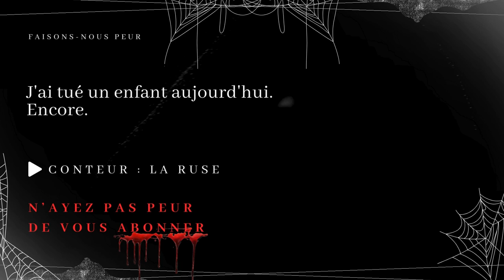Creepypasta FR - J'ai tué un enfant aujourd'hui. Encore. (histoire horrifique FR)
😱 Faisons-nous peur 😨

"J'ai tué un enfant aujourd'hui. Encore."

✍️ Histoire --- reddit/shortscarystories
💡  Catégorie --- Creepypasta